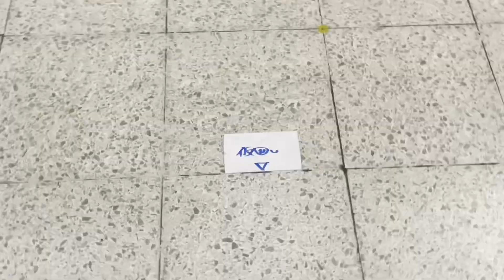【渋谷工事】Breaking News 2021.04.12 JR1番線/銀座線/東口広場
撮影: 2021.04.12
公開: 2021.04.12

偶然通りがかった渋谷駅の新たな変化にきづいたのでBreaking Newsとしてお送りします。

・JR1番線（山手線原宿駅方面）の恵比寿寄りに「仮囲い」が出来る予定
・JR南口〜渋谷スクランブルスクエアをつなぐ通路の天井の外装(化粧板)が装着予定？
・東京メトロ銀座線渋谷駅の外装に化粧板
・東口駅前広場に謎の構造物